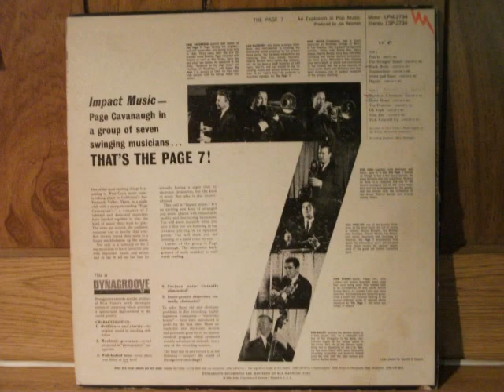01 - Putt It - The Page 7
"Putt It" by Don Bagley, first track of the group's 1962 or 1963 self-titled first album  (RCA Victor LSP-2734).

The Page 7 are:

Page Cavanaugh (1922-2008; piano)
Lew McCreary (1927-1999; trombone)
Dave Wells (trombone)
Bob Jung (saxophones)
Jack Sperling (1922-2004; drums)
John Pisano (1931-; guitar)
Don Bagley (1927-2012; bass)